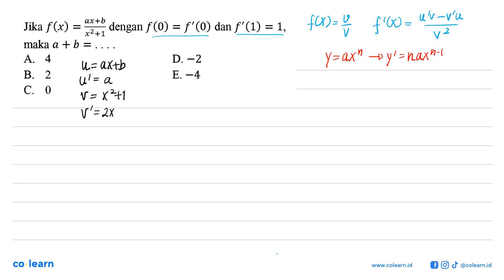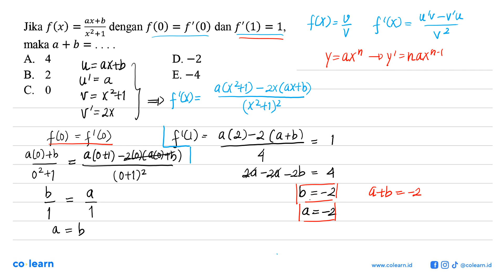Jika f(x)=(ax+b)/(x^2+1) dengan f(0)=f'(0) dan f'(1)=1, maka a + b =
Topik atau Materi: Turunan Fungsi Aljabar - Turunan - KALKULUS - Matematika Kelas 11 SMA - K-13 Revisi

00:00 : Bedah Soal
01:00 : Konsep, rumus dan pengertian Turunan Fungsi Aljabar
01:18 : Langkah penyelesaian soal
03:03 : Jawaban akhir
03:33 : Penutup